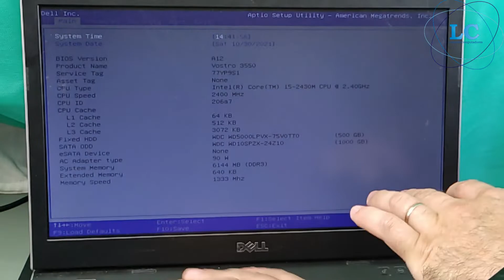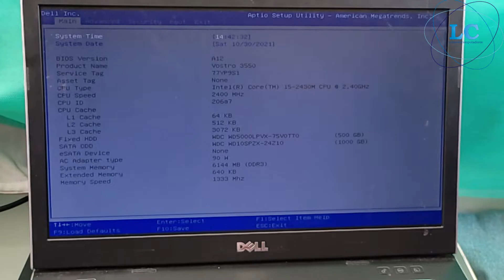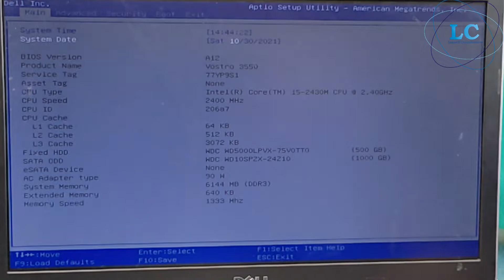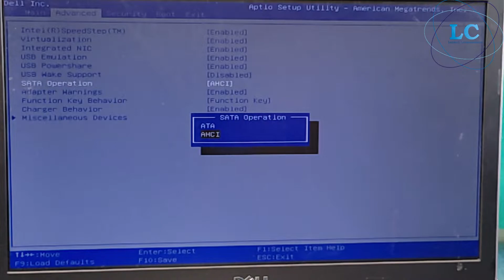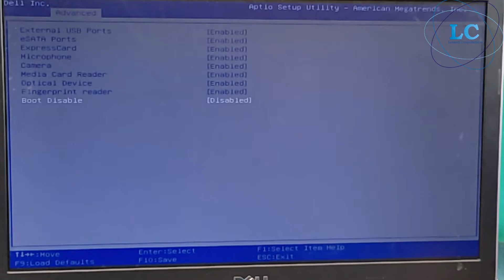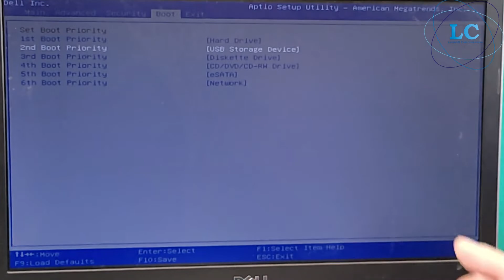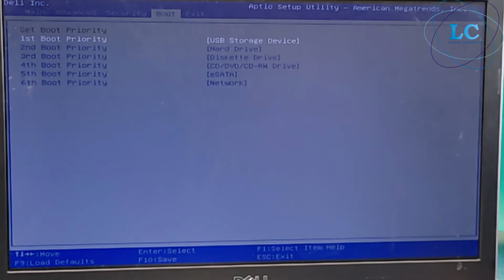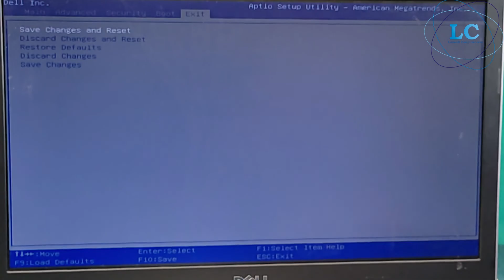COMO CONFIGURAR O BIOS!! SÉRIE DELL VOSTRO 3550, PARTE 2 -T4E19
NESTE 19° VÍDEO, DA NOSSA 4° TEMPORADA DE CASOS REAIS, ENSINAREI A COMO CONFIGURAR  A BIOS DO SEU DELL VOSTRO! ESTE FOI O SEGUNDO VÍDEO DA NOSSA MINI SÉRIE DE DELL VOSTRO!
NÃO PERCA!
FIQUEM LIGADOS NO NOSSO CANAL!!!
SAIBA COMO FOI RESOLVIDO ASSISTINDO AO VÍDEO!
ACOMPANHE O VÍDEO PARA SABER COMO FOI REALIZADO!!
FIQUE ATENTO E APROVEITE O VÍDEO, ESTÁ EXPLICADO PASSO A PASSO!!
Tiramos DÚVIDAS DOS INSCRITOS AQUI NOS COMENTÁRIOS DO CANAL YOUTUBE!!!
LINK DA NOSSA LOJA NO MAGALU PARA COMPRA DE HARDWARE, OU SOFTWARE, OU QUALQUER ITEM EM GERAL:

Ora, se vocês, que são maus, sabem dar coisas boas aos seus filhos, quanto mais o Pai celeste dará o Espírito Santo aos que lhe pedirem!
Lucas 11:13 NAA

Sobre nossos vídeos: Fazemos vídeos de montagens e desmontagens de notebooks e computadores, montagens e como configurar computadores personalizados e de alta performance, pcs gamers, fazemos testes de velocidade, performance de placa de vídeo, SSDs, HDs, compatibilidade de hardware com jogos, softwares, ensinamos sobre redes cabeadas, redes wireless, reparos de impressoras laser e jato de tinta e tanque de tinta, também faremos uma série de vídeos sobre youtube, como alcançar os 1000 inscritos, como alcançar as 4000 horas, como monetizar mais rápido e sem erros no youtube, ensinaremos como não perder a parceria com youtube, como ganhar dinheiro de maneira eficiente e estável com seu canal do youtube, quais programas usar, como usar e configurar os aplicativos para edição de vídeos e imagens, daremos também, cursos gratuitos para conserto de computadores, impressoras, nobreaks, notebooks, celulares, canal de youtube, redes wifi e cabeadas, configurações, recuperação de dados de disco rígidos e ssds danificados, cursos de macbooks, imac, iphone, imac pro, distribuidores, onde conseguir peças boas e baratas, como montar uma empresa de informática, como vencer na crise, como fazer serviços, como ganhar clientes e não perder clientes. Mostrarei quais as ferramentas necessárias para abrir uma empresa de pequeno porte, para que quer começar no ramo e depois ir crescendo no mercado de informática.